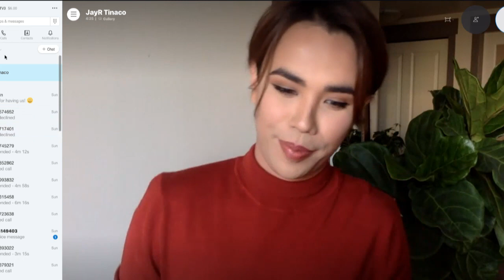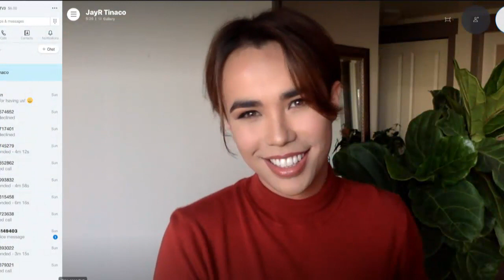JayR Tinaco Guests On Another Life Season 1 Episode 4 “Guilt Trip” | AfterBuzz TV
Join @cleverlyclad, @realjackfarmer, @purehalle and @DenaKhalafallah as they discuss Niko’s dreams and crew leadership. Plus, an exclusive interview with Another Life actor JayR Tinaco.
Whether its mystery, investigations, or horror another life covers it. Tune in for THE AFTERBUZZ TV ANOTHER LIFE AFTERSHOW PODCAST where each week we discover the origin of aliens. With weekly plot discussions, character breakdowns, news and gossip, and special guests – it's sure to be a fun time.
Another Life follows the story of an astronaut and a space crew, who are on a mission to investigate the origins of an alien artifact that mysteriously appeared on Earth. As the crew attempt to search for alien intelligence, they face inexplicable horrors that might signal the end of their mission.